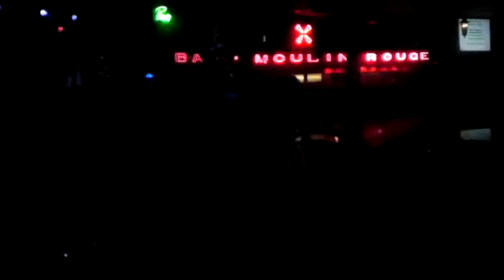enter sandman the recent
The Recent at Piere's in Fort Wayne Indiana.  We love  them!!!